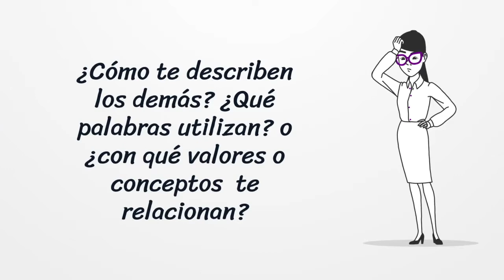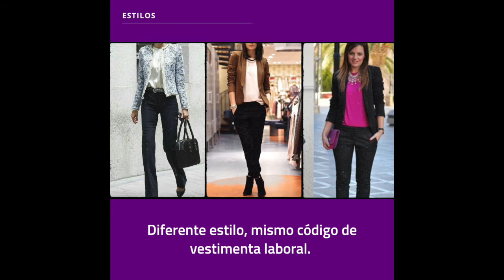¿Qué hace un consultor o asesor de imagen?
Consultoría (Asesoría) en Imagen Personal
¿Qué es un Manual de Imagen y para que sirve?
Para evolucionar tu imagen, el consultor redacta un manual de imagen completamente personalizado, en el cual estudia profundamente tu personalidad, toma mediciones de tu cuerpo y  conoce tu estilo. Para proponerte una vestimenta que equilibre tu cuerpo, resalte tus facciones y proyecte lo mejor de ti, con esto sabrás cómo auto-producirte  para mandar conscientemente el mensaje que deseas sobre ti.